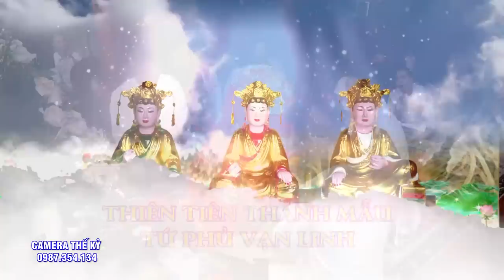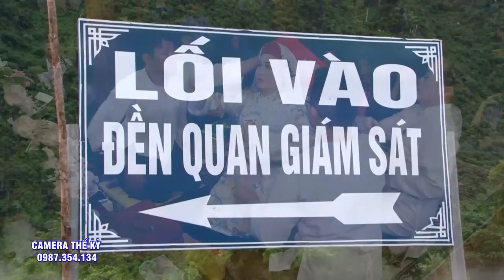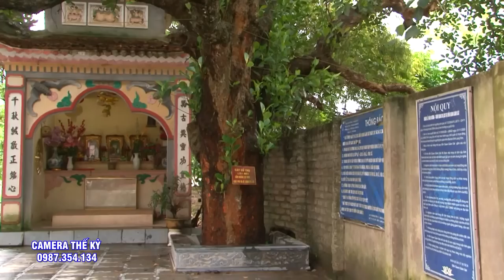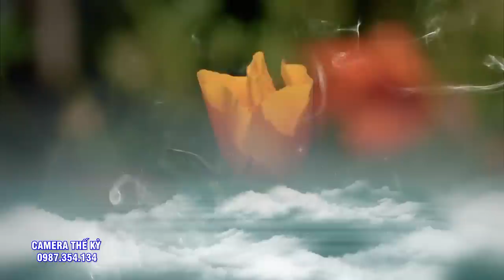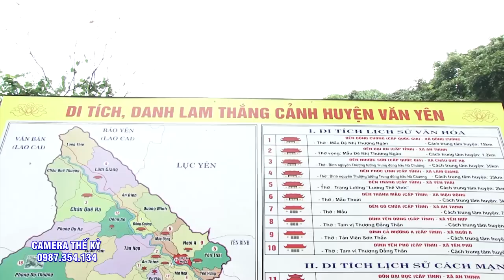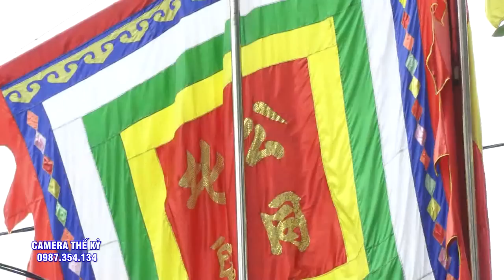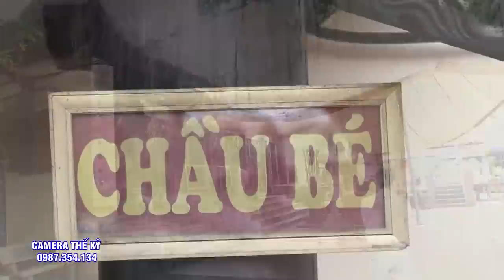** SỐ 1 ** Khó Tìm Được Cô Đồng Nào Như Cô Đồng Này.TĐ NGuyễn Thu HÀ.